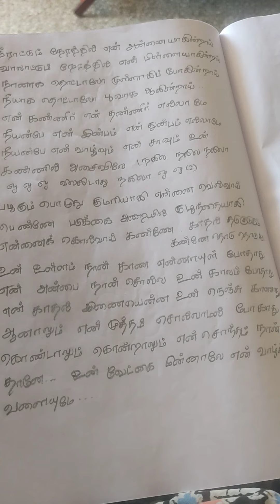Kadhal sadugudu voice song... youtube vedio#